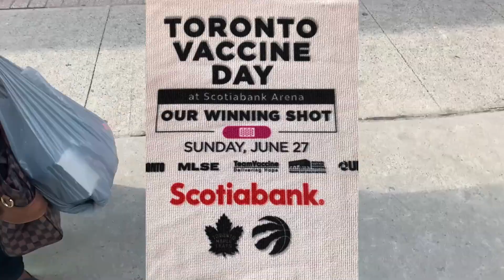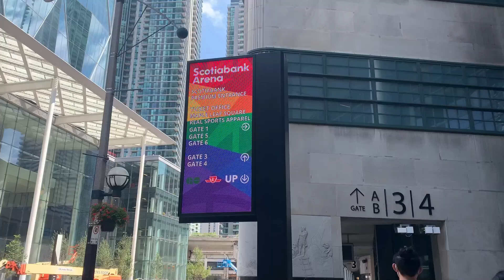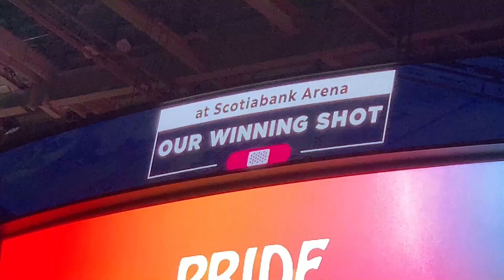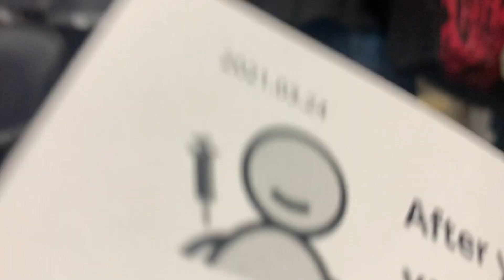A MASSIVE VACCINATION IN TORONTO HISTORY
A massive Vaccination covid-19 in toronto history..
I Shoot this video on june 27,sunday at scotia bank arena toronto canada